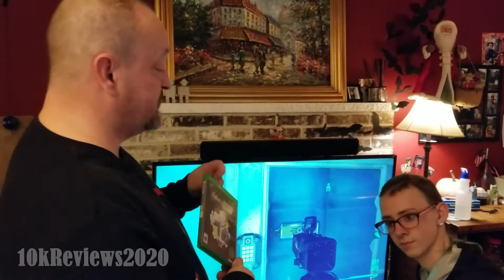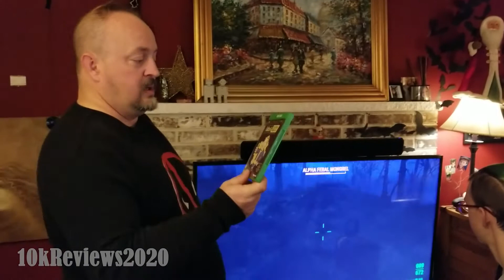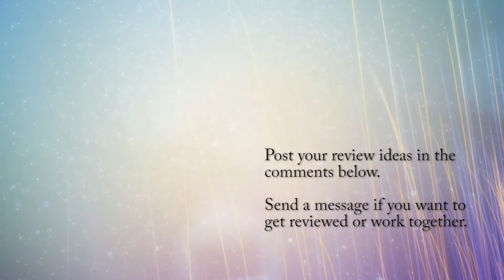Fallout 4 G.O.T.Y. Edition might be the best value in all of gaming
Fallout 4 is a post-nuclear apocalyptic action role-playing game developed by Bethesda Game Studios and published by Bethesda Softworks. It is the fifth major installment in the Fallout series and was released worldwide on November 10, 2015, for Microsoft Windows, PlayStation 4 and Xbox One. The game is set within an open world post-apocalyptic environment that encompasses the city of Boston and the surrounding Massachusetts region known as "The Commonwealth". The main story takes place in the year 2287, ten years after the events of Fallout 3 and 210 years after "The Great War", which caused catastrophic nuclear devastation across the United States.